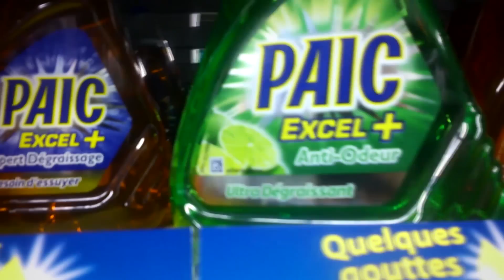Merci TIBO INSHAPE !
MERCI du fond du Pec !

Musiques:
♪ Lensko - Cetus
♪ Huma-Huma - Crimson Fly Pop
♪ DJ ASSASS1N - Frag Out
♪ Topher Mohr and Alex lena - GarageRock
♪ My City, My Secret - Xenophobia
♪ Uppermost - Flashback
♪ Different Heaven - Nekozzila

Films:
-Sylvester Stallone dans Taxi 3
-Louis de Funès